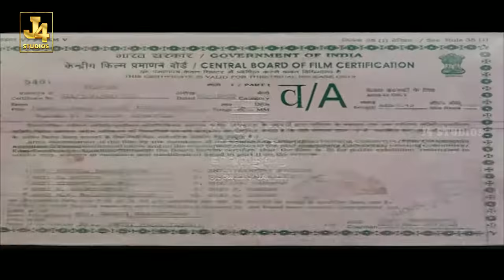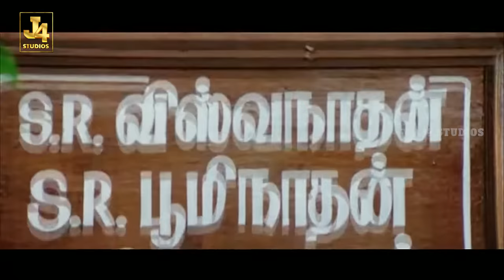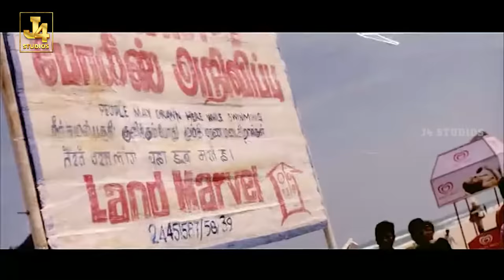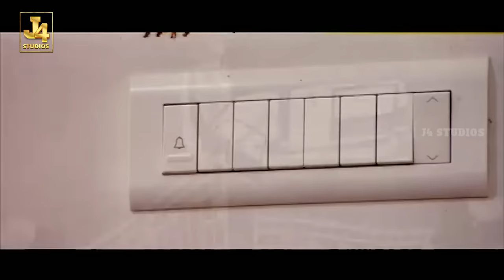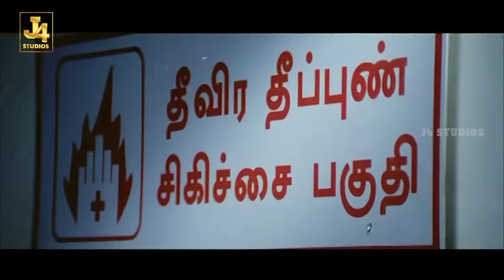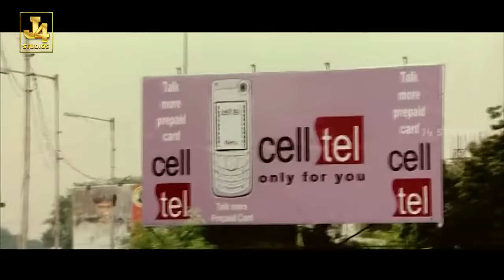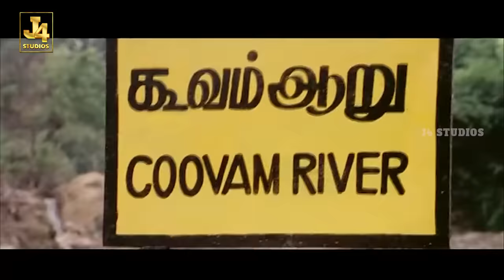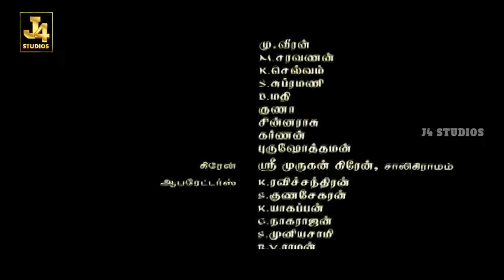Aaru Full Movie - Suriya's Best Gangster Action Malayalam Film | Trisha, Ashish Vidyarthi, Mani | J4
Aaru Malayalam Dubbed Movie. Aaru is a 2005 Indian Tamil-language action gangster film written and directed by Hari. It stars Suriya in the main lead role as Aarumugam (aka Aaru). The film's score and soundtrack were composed by Devi Sri Prasad.

Cast
Suriya as Aarumugam (Aaru)
Trisha as Mahalakshmi
Vadivelu as Sundi Mothiram (Sumo)/Ganesan nadar
Kalabhavan Mani as Rajavelu
Ashish Vidyarthi as Vishwanathan
Jaya Prakash Reddy as Reddy
Thambi Ramaiah as Subbu, Sumo's sidekick
Delhi Ganesh as Poongavanam, Aarumugam's area mate
Aishwarya as 'Sound' Saroja, Aarumugam's area mate
Malavika Avinash as Rajavelu's wife
Nizhalgal Ravi as Sundaram, Mahalakshmi's father
Crane Manohar as Lingam, Aarumugam's friend
Singamuthu as Rangarajan Iyer, Aarumugam's area mate
Raj Kapoor as Bhoominathan
Mohammed Masthan as Loganathan
Aryan as Jananathan
Tharika as Chitra, Mahalakshmi's friend
Sathyan as Kailash
Madhan Bob as Eknath
Chaams as Rajamani
Shankar as Chinna
Bonda Mani as Mani
Halwa Vasu as Raasu
Swaminathan as Venugopal Reddy
Citizen Mani as Cattle Herder
Kalyan (choreographer) (special appearance in the song "Nenjam Enum")